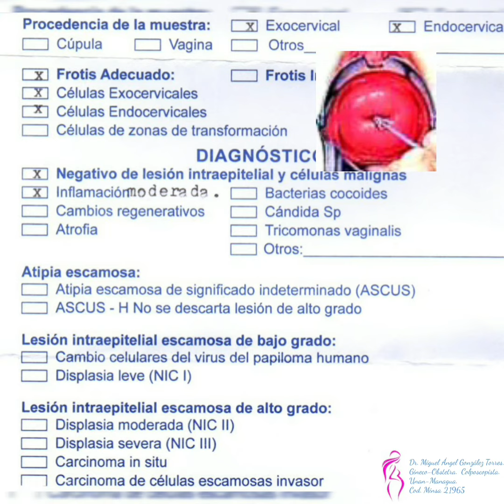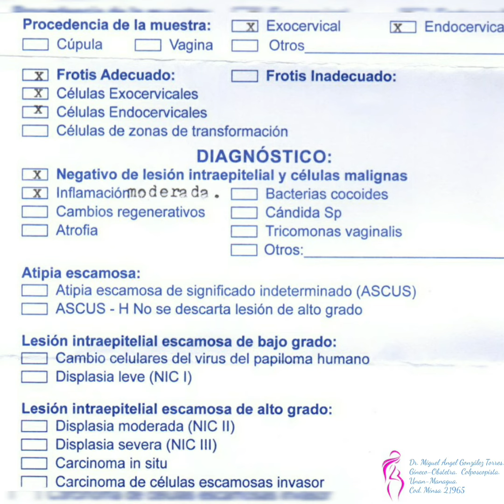Resultados de el Papanicolau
Interpretación del Papanicolau